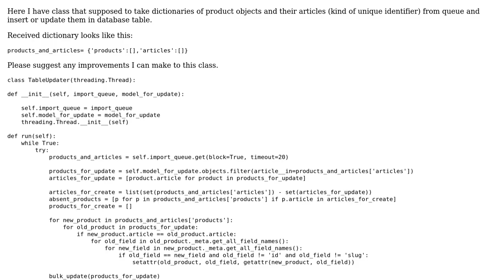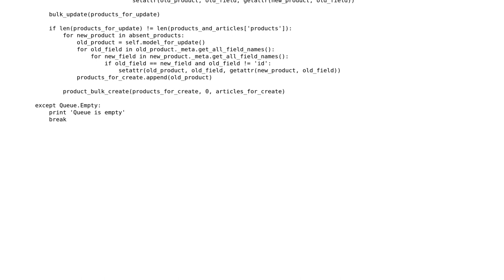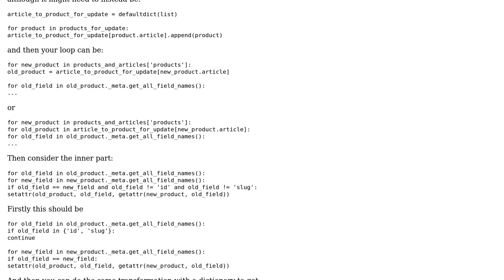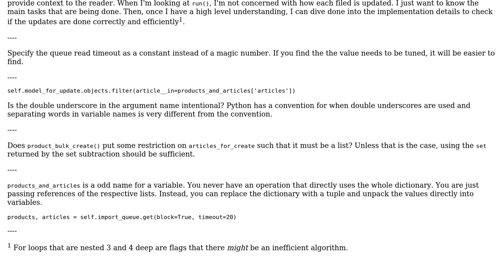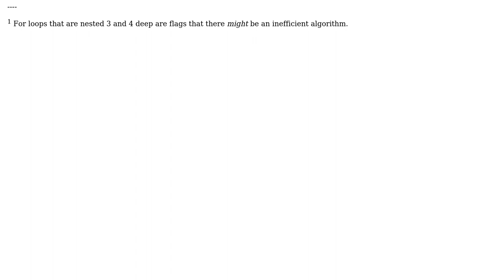Class for multithreaded insert into database (2 Solutions!!)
Class for multithreaded insert into database

With thanks & praise to God, and with thanks to the many people who have made this project possible! | Content (except music & images) licensed under CC BY-SA | Music | Images & others | With thanks to user Veedrac user unholysampler user micgeronimo user Jamal and the Stack Exchange Network Trademarks are property of their respective owners. You are responsible for your own actions.